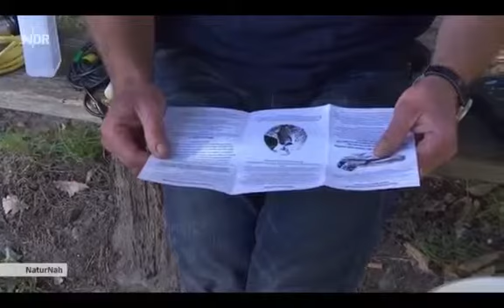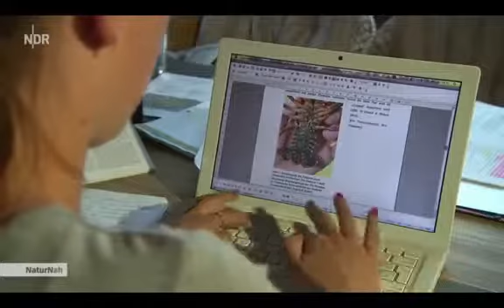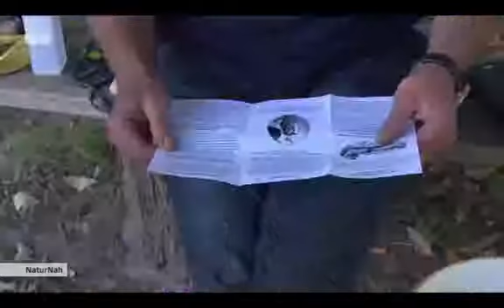Wolfgang und die Scherenträger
Norddeutschland ist ein Land der Trecker. Und genauso originell und ausgefallen wie die zahlreichen unterschiedlichen Schlepper präsentieren sich auch .

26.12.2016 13:30 Uhr Kleine, seltene und ausgefallene Treckermodelle samt ihren Fahrern präsentiert Bauer Wilhelm Wuttke in dieser Sendung. Heitere .

Bei John Deere in Mannheim gleicht kein Traktor dem anderen. Jeder Traktor wird nur auf Bestellung individuell gebaut.